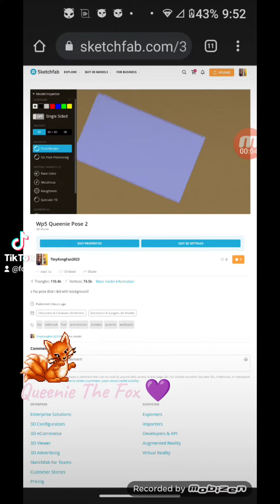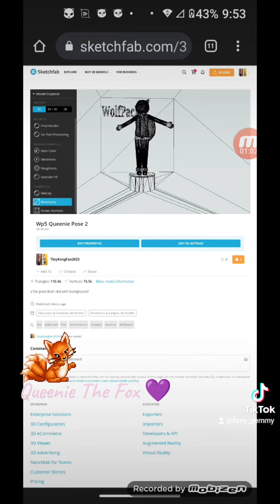3D Model Of Queenie The Fox (Showbiz Pizza Chuck E Cheese!)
yesh, you heard me, 3D I SAY, I DO MAKE 3D MODELS OF ANYTHING ON TINKERCAD!!!

Anyways, this is a 1978 prototype fox made that year, she was switched to mini mozzarella bc of her unsettling look, so then we have mini here but she sounded too close to the name Minnie mouse so they changed her into a friendly kind cheerleader mouse which we know today (Mitzi Mozzarella)